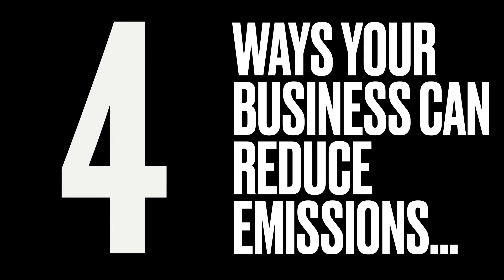Simple ways your business can reduce emissions today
Four ways your business can reduce emissions today.